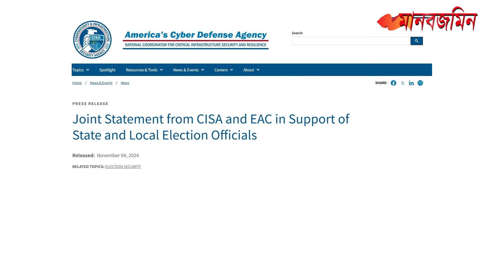যুক্তরাষ্ট্রের নির্বাচনে 'সক্রিয় হুমকি রাশিয়া' : মার্কিন গোয়েন্দা সংস্থা | Daily Manabzamin